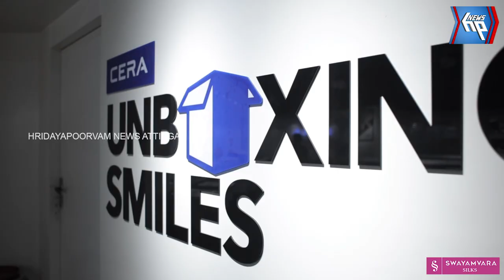അനധികൃത റിസോർട്ടുകൾ പൂട്ടി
അനധികൃത റിസോർട്ടുകൾ പൂട്ടി: വരും ദിവസങ്ങളിൽ മുഴുവൻ സ്ഥാപനങ്ങളും അടച്ചിട്ട് പ്രതിഷേധിക്കുമെന്ന് അസോസിയേഷൻ ഭാരവാഹികൾ